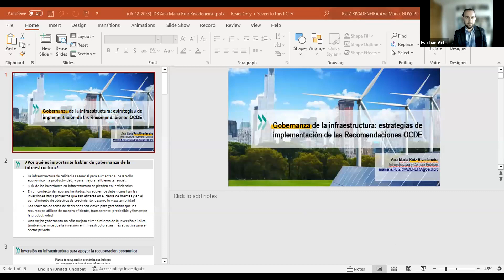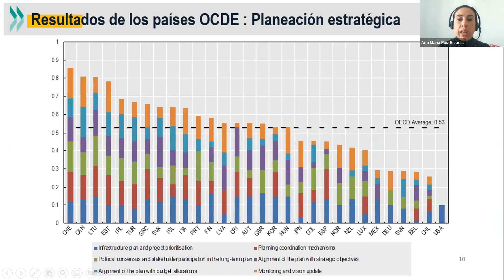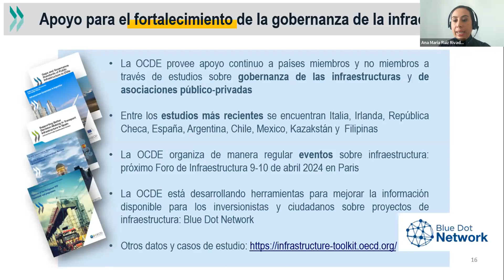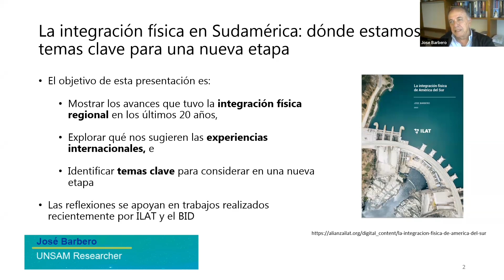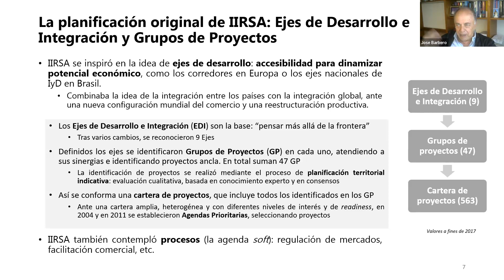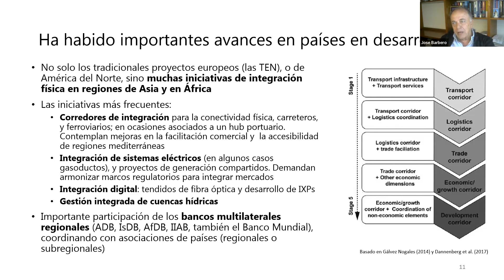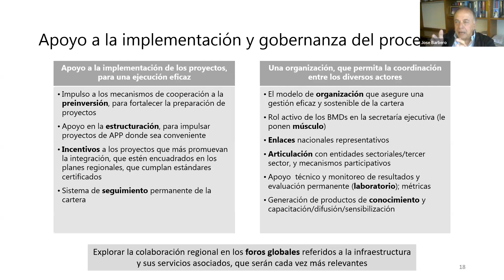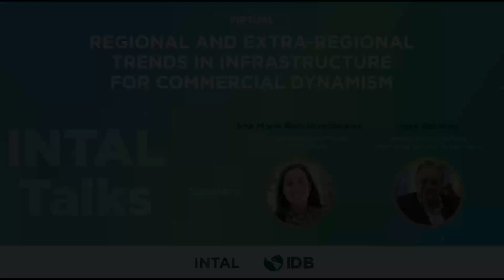INTAL Talk series about trade and infrastructure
IDB INTAL held the third session of the INTAL Talks series, where international experts analyze the main opportunities and challenges related to integration and trade for Latin America and the Caribbean.

This virtual session was held on Wednesday, December 6th. Ana María Ruiz Rivadeneira, head of the OECD's Infrastructure Governance and PPP Network, discussed trends in infrastructure for commercial dynamism.

In addition, José Barbero, researcher and professor from Universidad Nacional de San Martín, focused on regional trends concerning this subject